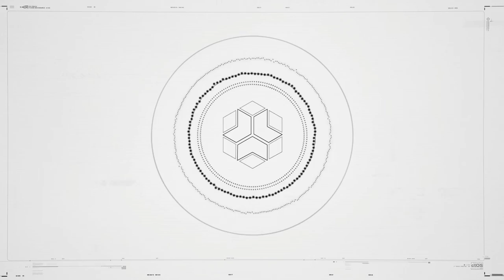WATCH DOGS LEGION Walkthrough Gameplay (PC) | PART 10 | Coming Home | 1080P**60FPS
Hello Gamers,
At last i have the chance to play the 3rd Game of Watch dogs Series which is Watch Dogs Legion. I have waited so long for this game.Hope this will be a good game like the previous two games. I will share all of my gameplays & thoughts while playing this game. Hope you guys will enjoy it. Thank You